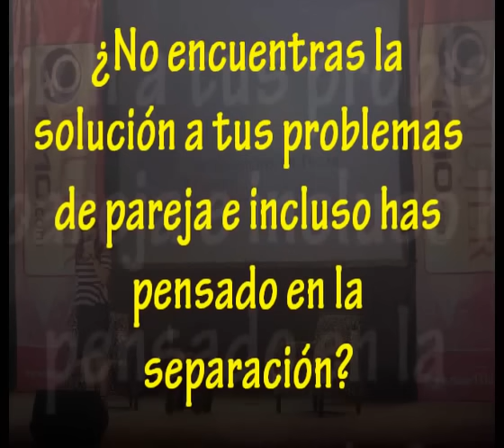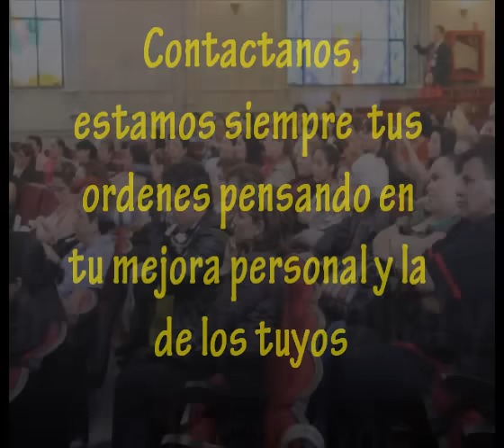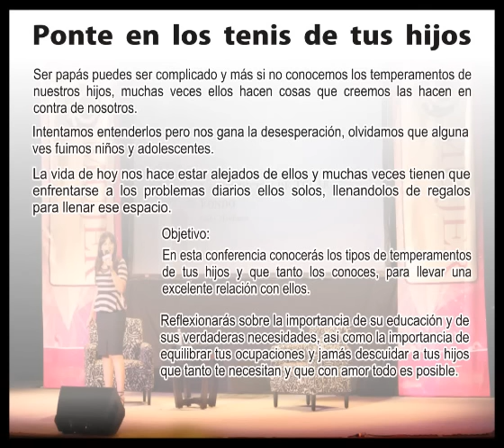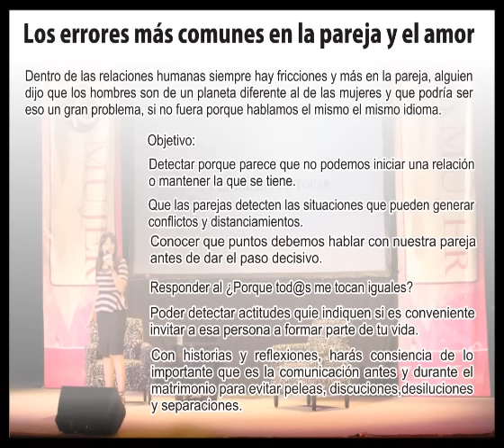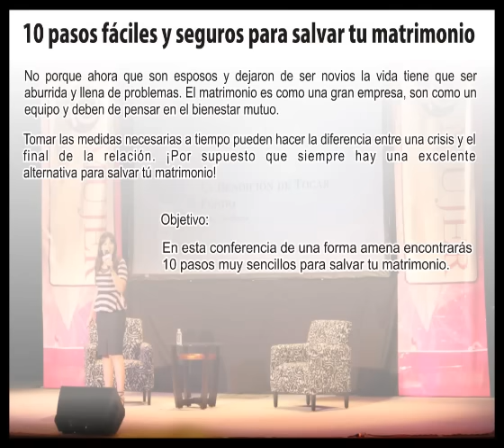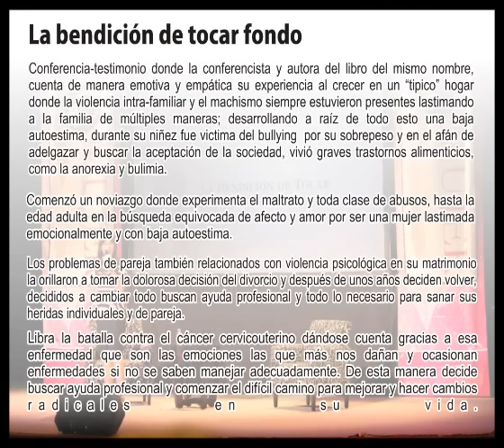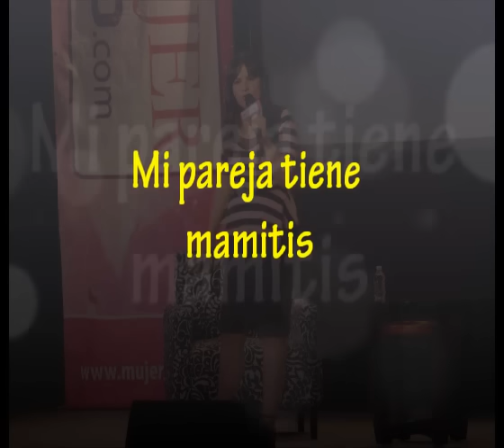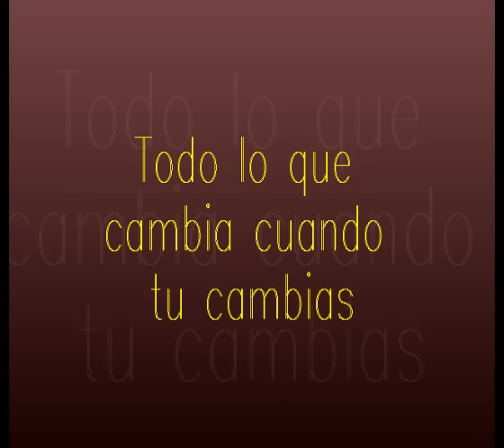Todo Lo Que Cambia Cuando Tu Cambias Con Gaby Machuca